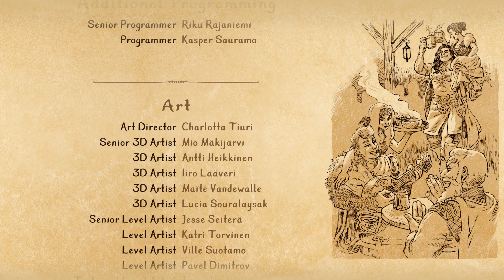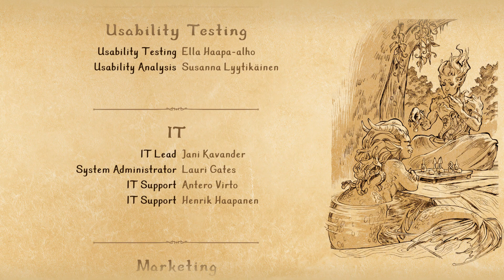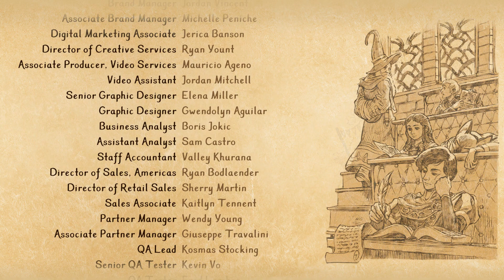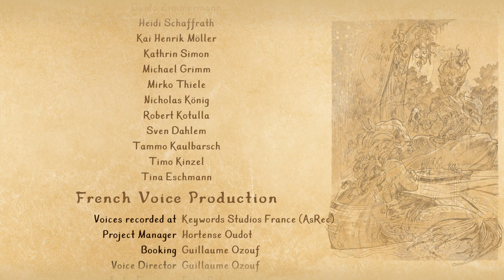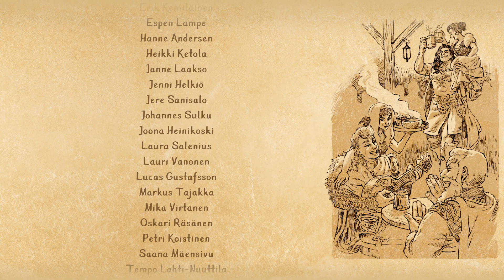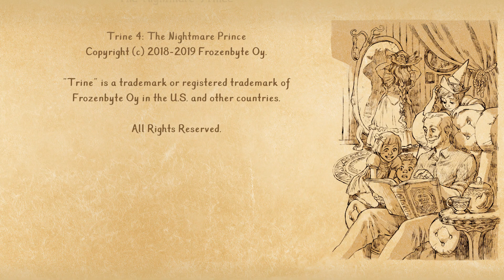Trine 4 | 30 | Der Albtraumprinz (Teil 2) ENDE | The Nightmare Pince | Lets Play | deutsch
Endlich wieder ein gutes TRINE
Mehr Infos, Links und anderes Zeugs in dieser Videobeschreibung.

Das Spiel "Trine 4 - The Nightmare Prince" ist im Oktober 2019 erschienen.
Es handelt sich um ein "2D Sidescroller Jump and Run".
Trine 4 ist die, mit spannung erwartete Fortsetzung der Reihe. Nach den Herausragenden Teilen 1 und 2 war Trine 3 eher "nicht so beliebt". Daher freut es mich, das Trine 4 wieder "zu den Wurzeln zurückkehrt".

Was hältst du von der Trine-Reihe?
Meinungen und Rückmeldungen sind, wie immer, ausdrücklich erwünscht.

*Meine Links*
Link zu meiner *Twitter* Seite: